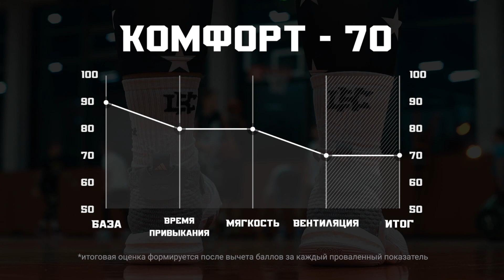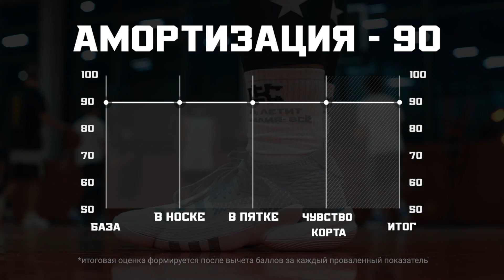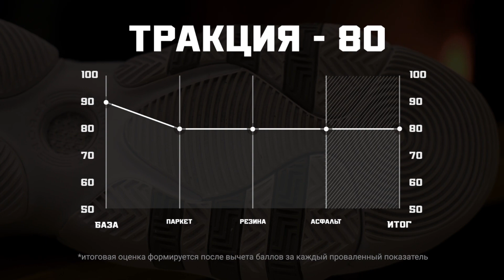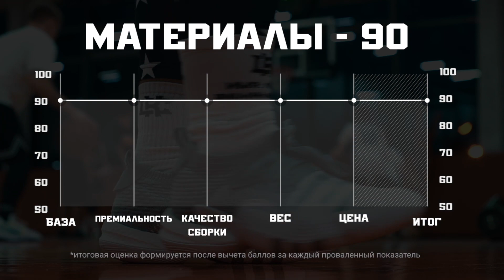ADIDAS TRAE YOUNG 2: ТЕСТ БАСКЕТБОЛЬНЫХ КРОССОВОК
Спасибо за пару говорим магазину ДЕЛАЕМ ВЕЩИ,
- проверенный онлайн из Москвы с доставкой из-за границы, с большим ассортиментом вещей и обуви.

Привет, бандиты!

Важно.